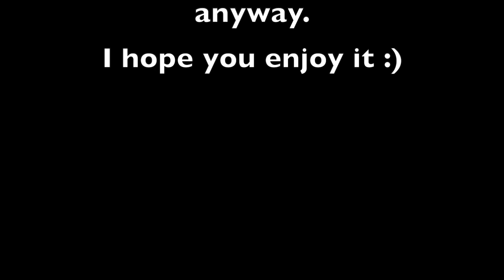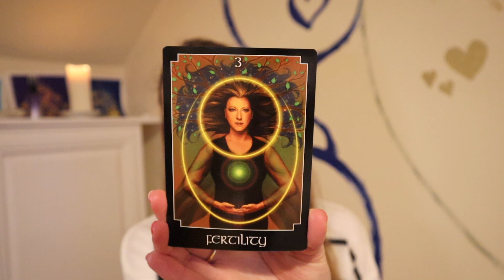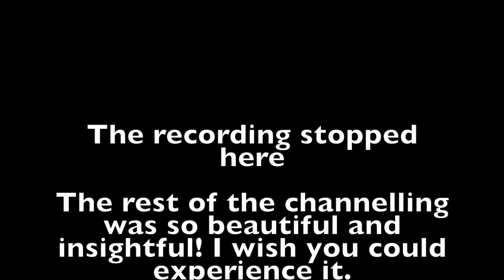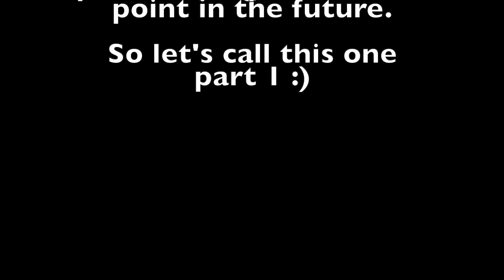Pleiadians - A Key to Fertility (part 1)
Pleiadians and other Beings of Light speak about fertility. This is part 1 of this subject as the recording stopped midway channelling and I didn't notice until the very end of the channelling! Well, to be continued at another time...